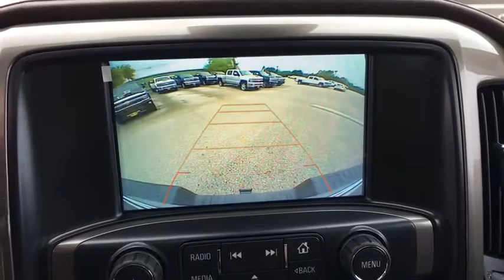2019 Chevrolet Silverado 2500HD San Antonio, Houston, Austin, Dallas, Universal City, TX C19321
2019 Chevrolet Silverado 2500HD
2019 Chevrolet Silverado 2500HD High Country - Stock#: C19321 - VIN#: 1GC1KUEY4KF143716

Gunn Chevrolet
12602 IH 35 North

2019 Chevrolet Silverado 2500HD High Country Allison 1000 6-Speed Automatic, 4WD, Saddle Leather. The 2019 Chevrolet Silverado 2500HD is the most powerful tool youll own. When you choose this truck, you can expect legendary capability along with the kind of dependability and durability you only get when youre driving one of the most dependable, longest-lasting, full-size pickups on the road. The Silverado 2500HD offers two hardworking, heavy-duty engines  Duramax 6.6L Turbo-Diesel V8 and Vortec 6.0L V8, designed to put power behind whatever you need. And with max 14,400 lbs. of towing capacity with the standard Vortec and 15,400 lbs. of towing capacity with the Turbo-Diesel. Tow/Haul Mode adjusts transmission shifts to reduce shift cycling when towing or hauling, while trailer sway control applies both the vehicle and trailer brakes to help bring your trailer back in line. Plus, hill start assist holds the brakes until you press the accelerator, giving you extra time to switch from brake to accelerator without rolling back and digital steering assist delivers enhanced control. Keep your cargo secure with available upper and lower tie-down hooks rated to secure up to 250 lbs. each. Available LED bed lighting enhances visibility. You can also get in and out of the cargo box with ease, thanks to the corner step rear bumper. The Silverado 2500HD offers a range of convenient features for staying connected on the road, including steering wheel controls, 7- or 8in color touchscreen display and infotainment system, Apple CarPlay and Android Auto compatibility, wireless charging, USB ports and available 110V power outlet and Chevrolet MyLink and myChevrolet app access. Youll also find a comprehensive suite of safety features such as forward collision alert, lane departure warning, safety alert drivers seat and rear park assist.
LPO  CONSOLE INSERT ORGANIZER TRAY,LPO  WHEEL LOCKS  SET OF 4,GOOSENECK/5TH WHEEL PREP PACKAGE -- HITCH PLATFORM TO ACCEPT GOOSENECK OR FIFTH WHEEL HITCH.  Includes Hitch platform with tray to accept ball and drilled box holes with caps installed  box mounted 7-pin trailer harness (similar to (UY2) harness).,WHEELS  20 (50.8 CM) CHROMED ALUMINUM  includes 18 x 8 (45.7 cm x 20.3 cm) steel spare wheel. (STD),MIRRORS  CHROME  OUTSIDE HEATED POWER-ADJUSTABLE VERTICAL TRAILERING  MEMORY-EQUIPPED  UPPER GLASS  POWER-FOLDING AND MANUAL EXTENDING;  Includes integrated turn signal indicators  consisting of 51 square inch flat mirror surface positioned over a 24.5 square inch convex mirror surface with a common head and lower convex spotter glass (convex glass is not heated and not power-adjustable) and addition of auxiliary cargo lamp for backing up (helps to see trailer when backing up with a trailer) and amber auxiliary clearance lamp,LED LIGHTING  CARGO BOX WITH SWITCH ON CENTER SWITCH BANK,SADDLE  PERFORATED LEATHER-APPOINTED SEAT TRIM,ENGINE BLOCK HEATER,GRAPHITE METALLIC,ENTERTAINMENT PACKAGE  REAR SEAT DVD/BLU-RAY PLAYER  with 9.2 inch LCD display  2 sets of wireless headphones and A/V remote control,SUNROOF  POWER,AUDIO SYSTEM  CHEVROLET INFOTAINMENT SYSTEM WITH NAVIGATION AND 8 DIAGONAL COLOR TOUCH-SCREEN  AM/FM STEREO  with seek-and-scan and digital clock  includes Bluetooth streaming audio for music and select phones; USB ports; auxiliary jack; voice-activated technology for radio and phone; and Shop with the ability to browse  select and install apps to your vehicle. Apps include Pandora  iHeartRadio  The Weather Channel and more. (STD),REAR AXLE  3.73 RATIO,LICENSE PLATE KIT  FRONT,TRANSMISSION  ALLISON 1000 6-SPEED AUTOMATIC  ELECTRONICALLY CONTROLLED  with overdrive  electronic engine grade braking and tow/haul mode,DURAMAX PLUS PACKAGE  includes (L5P) Duramax 6.6L Turbo-Diesel V8 engine  (MW7) Allison 1000 6-speed automatic transmission  (GT4) 3.73 rear axle ratio  (K05) engine block heater and (K40) exhaust brake (Includes (DQS) Chrome  outside heated power-adjustable vertical trailering mirrors and (VQY) chrome recovery hooks  LPO.),HIGH COUNTRY PREFERRED EQUIPMENT GROUP  includes standard equipment,SWITCH  HIGH IDLE,GVWR  10 000 LBS. (4536 KG),LPO  CHROME RECOVERY HOOKS,SEATS  FRONT FULL-FEATURE LEATHER-APPOINTED BUCKET  includes 12-way power driver and front passenger seat adjusters  including 4-way power lumbar  2-position driver memory  adjustable head restraints  (D07) floor console  storage pockets and (K4C) Wireless charging. (STD),PAINT  SOLID,ENGINE  DURAMAX 6.6L TURBO-DIESEL V8  B20-DIESEL COMPATIBLE  (445 hp [332 kW]